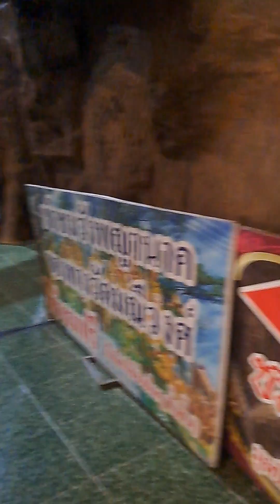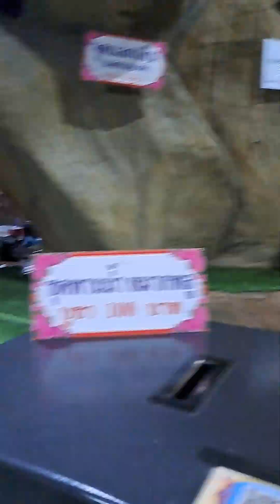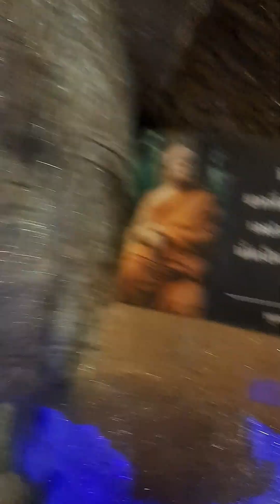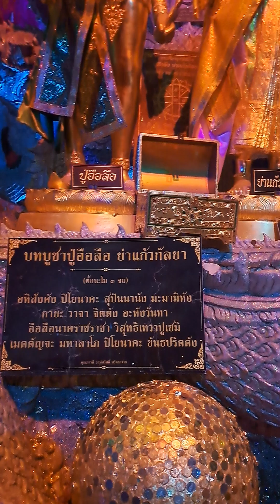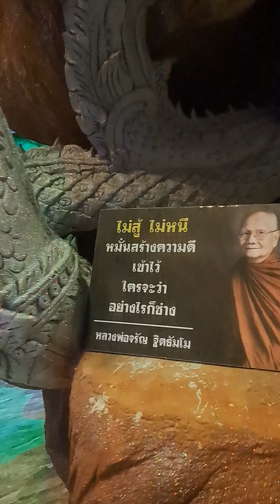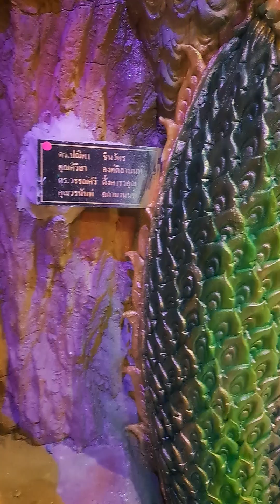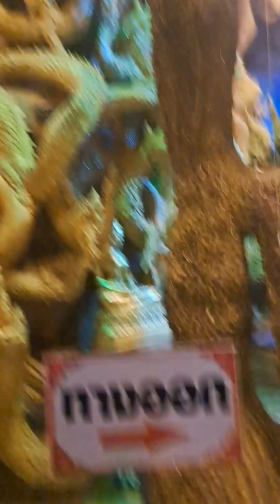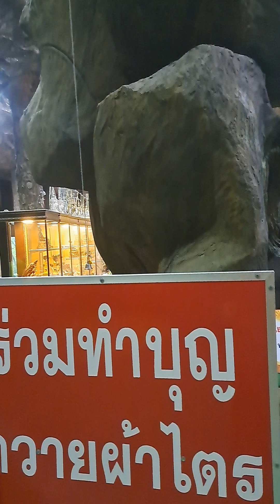วัดมณีวงศ์ นครนายก